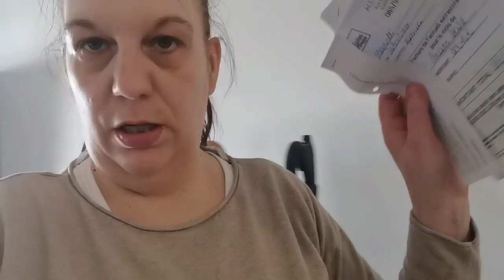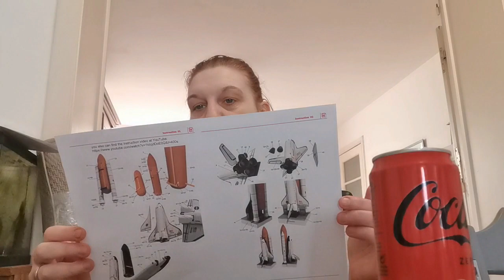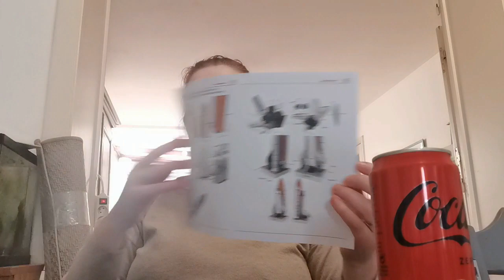VLOG FAMILLE NOMBREUSE 80 ON ABANDONNE VRAIMENT 🏡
HEY

BIENVENU SUR MA  CHAINE 👩‍👩‍👦 NOMBREUSE

MAMAN DE 5 ENFANTS DE 13 ANS À 6 MOIS
EN COUPLE ET FEMME AU FOYER .

JE PARTAGE NOTRE QUOTIDIEN, MES ASTUCES,RECETTES ET ACHATS